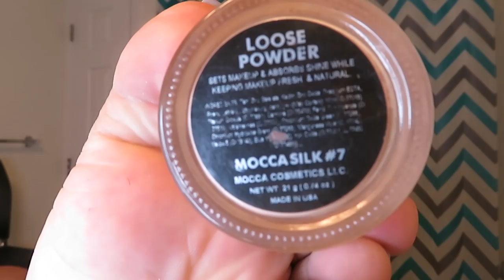MAKEUP TUTORIAL W/ KASH!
1javion_
   Javion2020
   Javion Anderson

Banner Made By: Pamela Marie @xplus

ZBODYCHALLENGE:
-Company Name: Z Body Contour